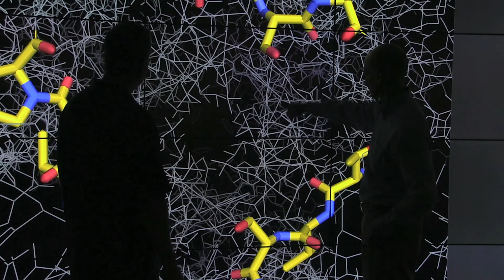Infection and Immunity: Molecules to Populations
Nancy M. Bennett, M.D., and Stephen Dewhurst, Ph.D., discuss the University of Rochester School of Medicine and Dentistry's Ph.D. program "Infection and Immunity: Molecules to Populations."